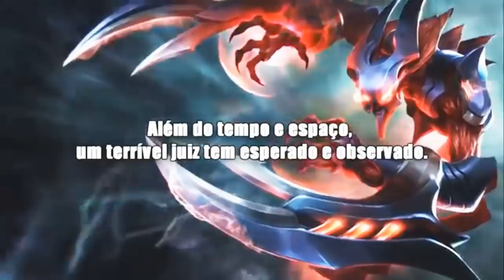Explicando TODA HISTÓRIA dos PROJETO e Easter EGGS em League of Legends